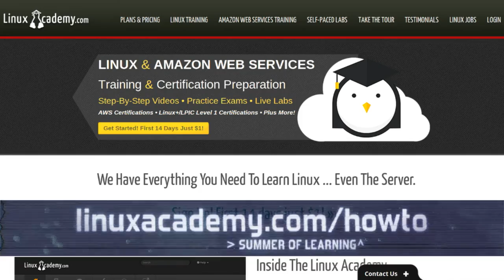High-End Linux | HowTo Linux 3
Chase and the crew visit Pogo Linux and learn about the Linux powered solutions they build for large scale Linux deployments and the type of systems that run the world's scientific labs, governments and mission critical infrastructure.